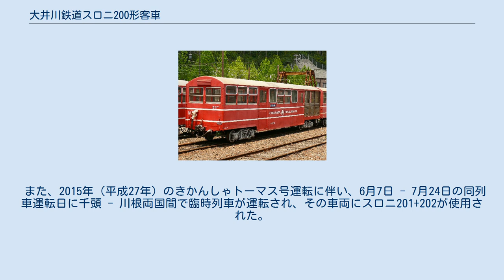大井川鉄道スロニ200形客車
大井川鉄道スロニ200形客車（おおいがわてつどうスロニ200がたきゃくしゃ）は、大井川鐵道が所有する井川線用の客車。
 中部電力の専用線から大井川鉄道（現・大井川鐵道）井川線に変わってから初の新型車で、観光鉄道として本格的に急増する登山客を受け入れる目的で製造された。
1961年（昭和36年）に日本車輌製造でcトキ200形の台車などの走行機器を利用して、2両が製造された。
 本形式の特徴は、一方の車端部が荷物室になっていることで、この部分はステンレス無塗装の外板なので識別は容易である。
スロニ201の井川方、202の千頭方が荷物室である。
窓は2段窓（バス窓）が並び、車端部は切妻で2枚窓、デッキは2か所にある。
この車体構造は、翌年に製造されたスロフ300形以降の井川線客車のベースとなっている。
定員は42名で、そのうち座席定員は28名である。
また、荷物室の荷重は1.1tである。
 車内はロングシートであるが、荷物室の部分は床も1段高くなっており、この部分には当初は座席は設置されていなかった。
もともと展望デッキとして使用されていることが多かったが、近年座席が設置されている。
 また、2015年（平成27年）のきかんしゃトーマス号運転に伴い、6月7日 - 7月24日の同列車運転日に千頭 - 川根両国間で臨時列車が運転され、その車両にスロニ201+202が使用された。
スロニのみの編成の列車はかなり珍しいものとなっていた。
 スロニ200形の車内。
手前が荷物室